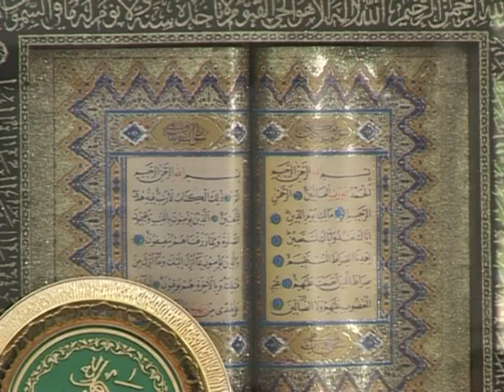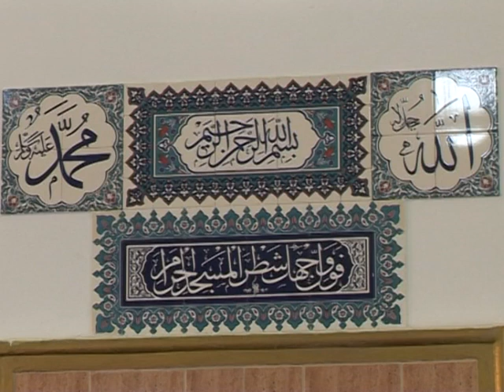Dzuma u selo Manastirica